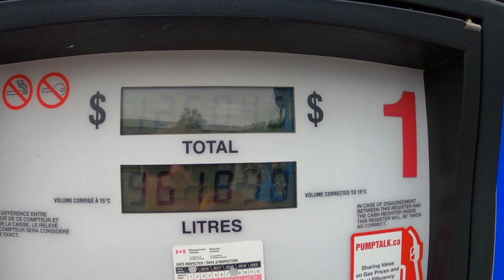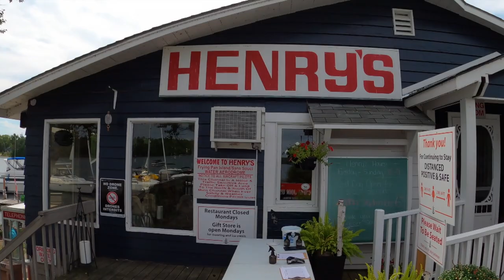Seadoo on Georgian Bay with lunch at Henrys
It's a full day Seadoo ride on beautiful Georgian Bay with lunch at Henrys.